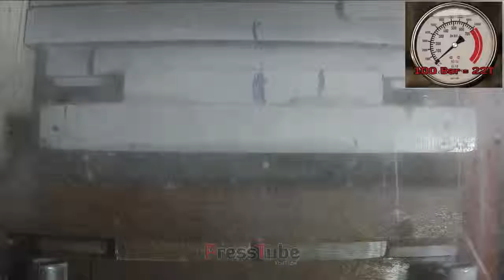Два Стеклянных шара ,диаметром 40 мм --под прессом !